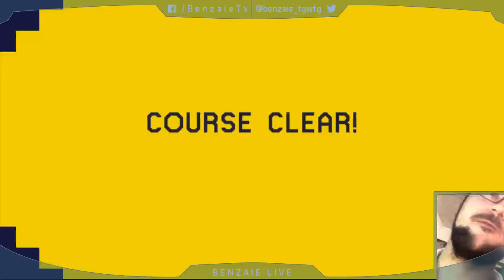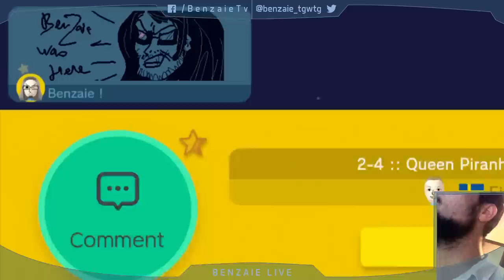Lucidité - 100 Mario EXPERT - Benzaie Live